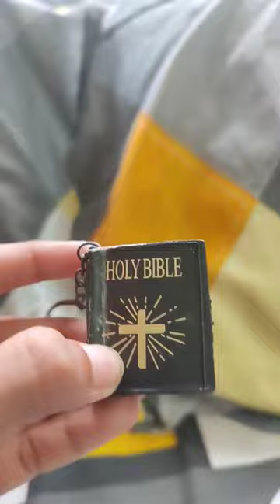The Smallest Bible🙀🙀🙀